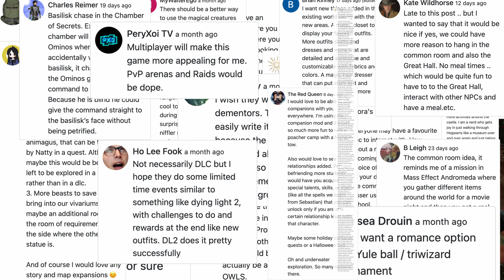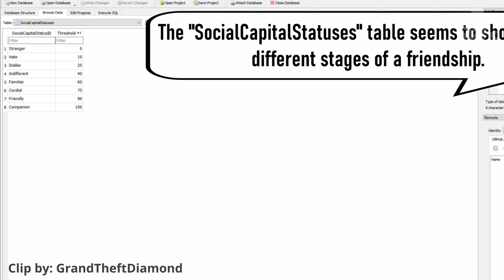Fans Are Going Nuts About THIS Hogwarts Legacy DLC Idea...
In the previous video we talked about the future of Hogwarts Legacy - the DLC! And you guys have submitted hundreds of really cool ideas for future Hogwarts Legacy expansions. So, today I'm highlighting your ideas by featuring in todays video: 12 Most Wanted DLC in Hogwarts Legacy.

1. Animagus Quest
2. Multiplayer Magical Duels.
3. Draco Malfoy's Ancestry
4. Quidditch Cup DLC
5. Companions & Romance DLC
6. Interactive Common Rooms
7. Exploring the Chamber of Secrtes
8. Magical Creatures Conservation DLC
9. Ambiance and Relaxation Mode
10. More Depth in Learning and Classes
11. Year 6 & 7 Adventure
12. Azkaban Story DLC

Also, s/o to @roxiesayspew for providing some clips for the vide!

1. T-Shirt (Snidget)
2. Sweat Shirt: https (HL Logo)
3. Hoodie (Graphorn)
4. Zip Hoodie (Ancient Magic Wand)

5. The Art and Making of Hogwarts Legacy

6. Hogwarts Legacy: The Official Game Guide

In this video we are taking a closer look at the all Common Rooms of 4 Hogwarts Houses. The 14 minute gameplay trailer of Hogwarts Legacy showcased the new imagery in it's full glory and what became obvious is that the developers did a fantastic job at creating an immersive, detailed and authentic world.

Also, I stream on Twitch together with my friend Carlos where we play all kinds of scary games.